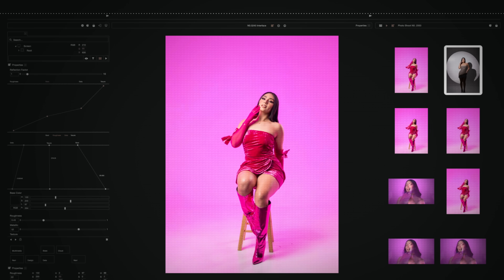Grupo Recluta - La Niña ( video oficial ) "2024"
Letra :
Que porte maneja la niña
Por eso esque muchas la envidian
tiene su mirada , de niña mimada
pero es pura finta pues salio bien brava

no le hablen de amores perdidos
porque nomas busca un motivo
pa agarrar la fiesta e irse de parranda
pura fancy loca son con las que anda

y si le ponen reggeaton baila hasta abajo
aya en la rumba zumba se vuelve un relajo
pura niña fresita se mira en su mesa tomando shots

sabor a fresa trae el vape que rico huele
perfume coco channel ni quien la frene
Cuando el dj pone la musica ella solita después le pone sabor

Música

Cuando le ponen reggeaton baila hasta abajo

Artista : Grupo Recluta
Tema : La Niña
Autor : Manuel Rodelo